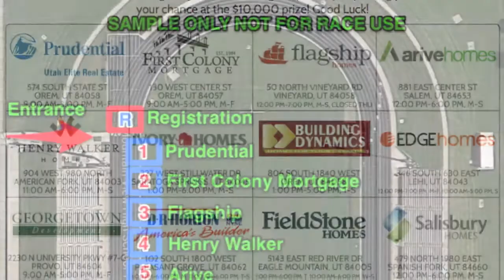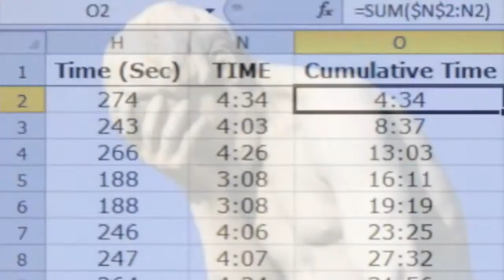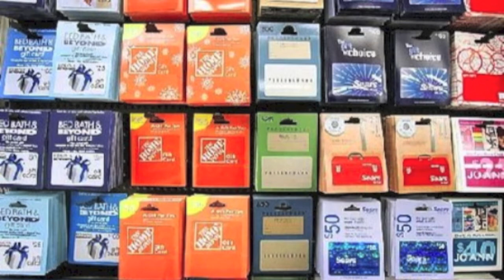Utah's Amazing Home Race 2014 Instructions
Instructions for Utah's Amazing Home Race on Saturday, May 3, 2014